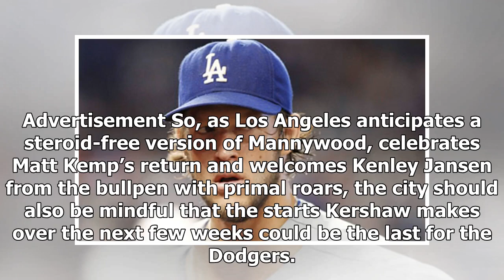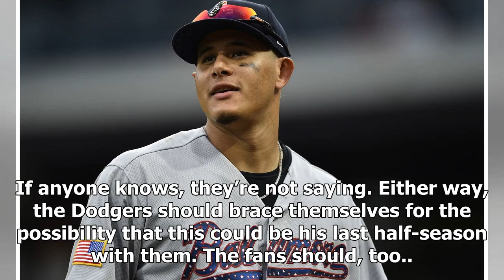Enjoy Clayton Kershaw now, because he may not be here much longer